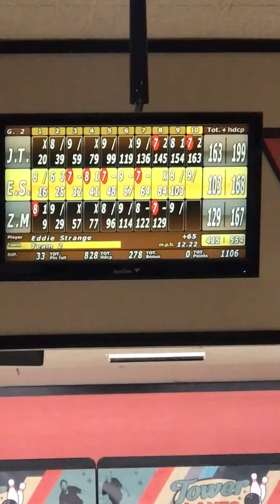Bowling league with a new Columbia 300Bowlin ball￼